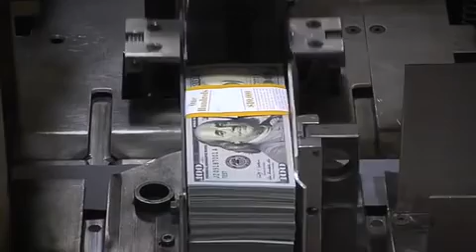Alcanza la cotización 18.90 pesos por dólar a media jornada de este miércoles 20 de enero